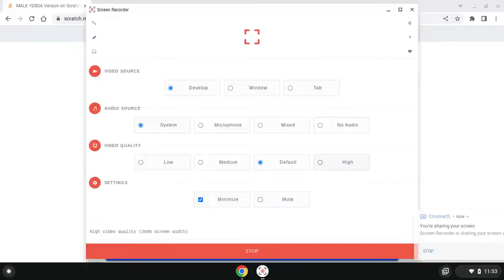MALK YDBSA Version By YDBSA